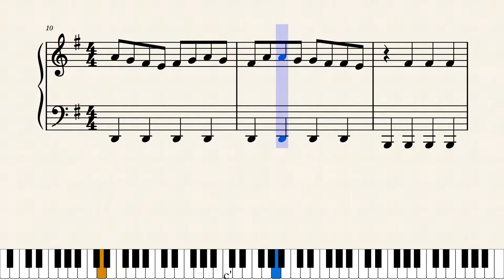ゴジラのテーマ (入門ピアノ楽譜）保育士リズム遊び